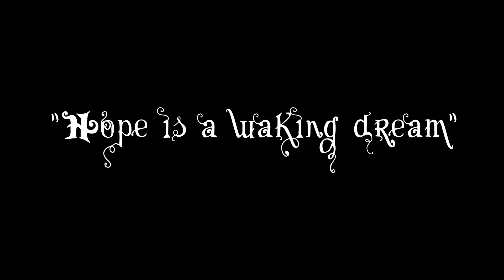Fidelity makeup sneak peek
April 19, 2011 Today is the first day of filming. Amy Dorsey, makeup artist, is applying the main character, Jack's, first coat of make up. Played by Derek Stephenson.